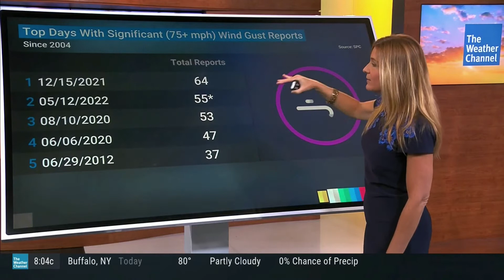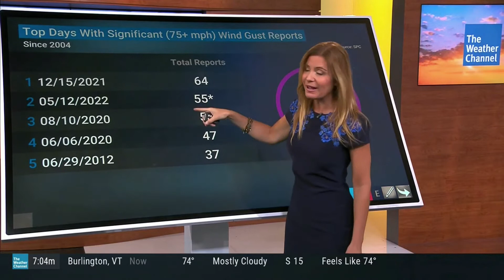Jen Carfagno 5 13 22